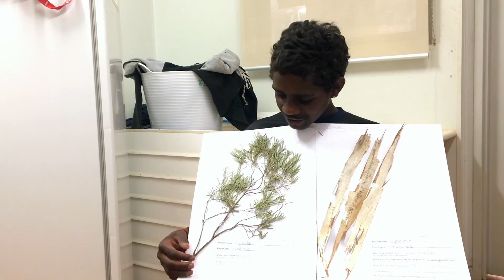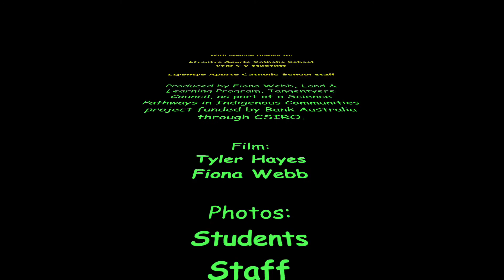Ltyentye Apurte Students Learn About Local Plants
In Term 4, 2016, Yr. 6 - 8 students from Ltyentye Apurte Catholic School in Santa Teresa, NT, learnt about local plants and their uses. This was facilitated by Indigenous teachers working at the school and a visiting Science teacher on behalf of Tengentyere Council.